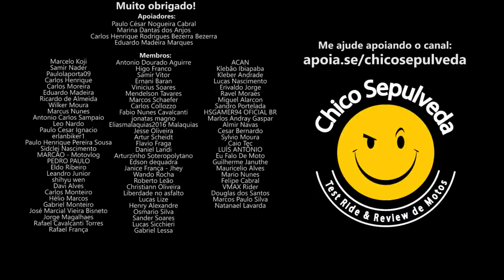Seja BURR0: Reserve a R15 por R$2 Mil e receba em 5 meses [Yamahaplanistas]